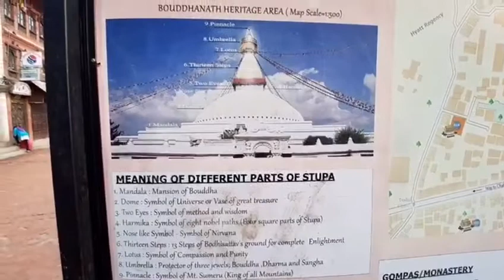Nepal Katmandu'da Boudhanath Stupa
Mert Güler'le Mistik Nepal Turunda Katmandu'da bulunan ve Tibet'in dışındaki en kutsal Tibet yapısı olarak her gün binlerce ziyaretçinin ziyaret ettiği Boudhanath Stupa'sı ve civarından görüntüler...

Mert Güler’in meditatif rehberliğinde Mistik Nepal Turuna davetlisiniz…

Haydi gelin Nepal’i keşfedelim. Bu mistik yolculukta; farklı kültürlerle tanışıyor, tapınaklarda, Himalayaların eteklerinde Yoga –Meditasyon uygulamaları ve terapiler ile hem ruhumuzu, hem de bedenimizi arındırıyoruz.

Daha ayrıntılı bilgi için lütfen arayınız: 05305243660